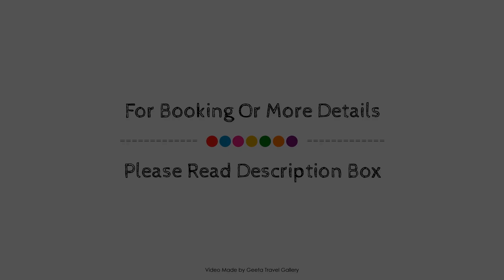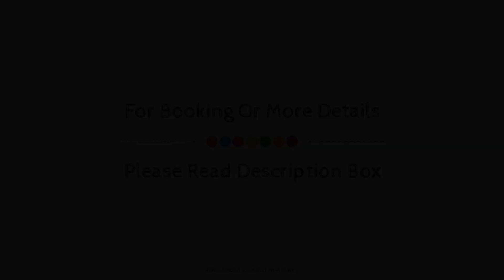Vinifera Hotel Yedibilgeler Vineyards, Çamlik, Turkey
Searching For
1. Vinifera Hotel Yedibilgeler Vineyards - Çamlik
2. Vinifera Hotel Yedibilgeler Vineyards - Çamlik Virtual Tour
3. Vinifera Hotel Yedibilgeler Vineyards - Çamlik Rooms
4. Vinifera Hotel Yedibilgeler Vineyards - Çamlik Amenities
5. Vinifera Hotel Yedibilgeler Vineyards - Çamlik Videos
6. Vinifera Hotel Yedibilgeler Vineyards - Çamlik Offers
7. Vinifera Hotel Yedibilgeler Vineyards - Çamlik Deals
Audio Credit:
Track Title: Blank Slate
Artist: VYEN